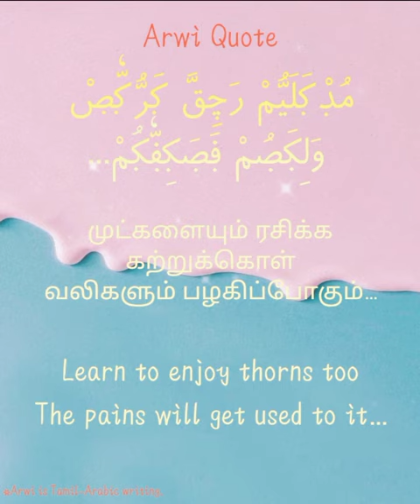Arwi Quote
Arwi is Tamil-Arabic writing. credit to my friend Arvind Raj for his beautiful voice 🤍.